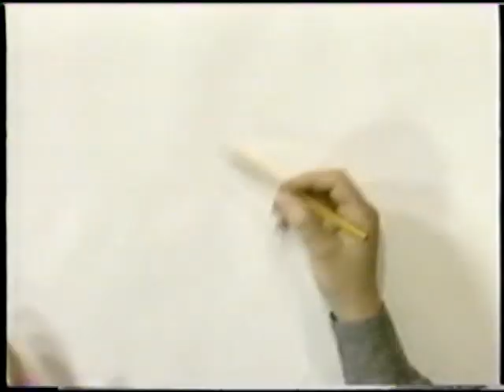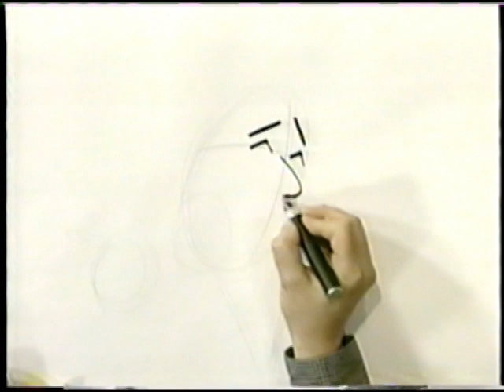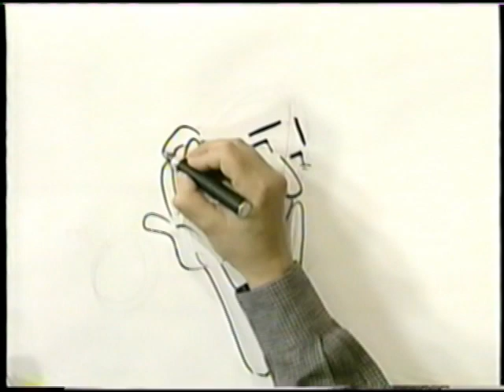Bruce Blitz Cartoons a Guy Talking about someone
Bruce Blitz, TV Cartoonist, will show you how to draw, a guy talking about someone. Blitz is a 4x Emmy-nominated Television host, author of numerous books, DVDs and Art Kits, Illustrator and Speaker.